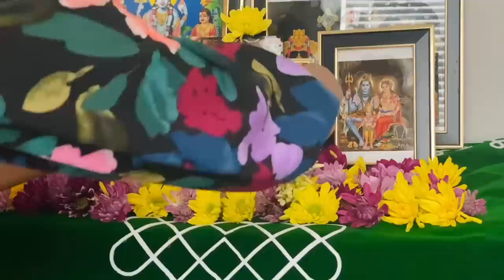VLOG || నేను అమ్మవారికి చేసిన ప్రసాదాలు || SUCCESS DEFINITION BY HUBBY || BIMBISARA || RADI VLOGS